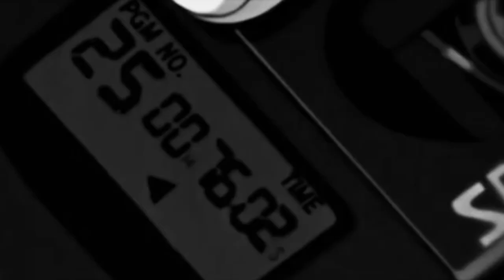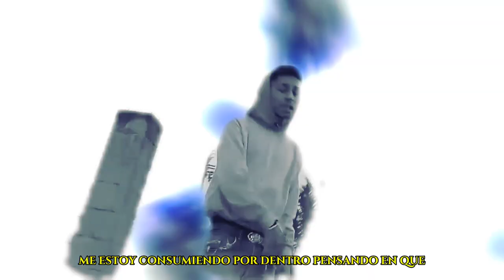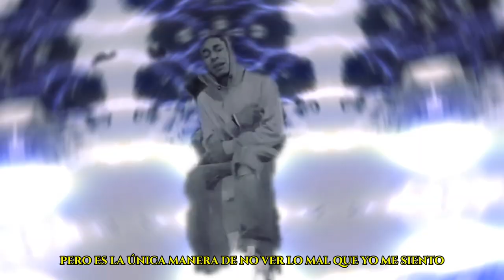UN VOLVER - @jael.wavv06 FT SADBOYWRLD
Temitas para chicos rotos algo sentimental para qué disfruten

PRODUCCIÓN MUSICAL
SADBOYWRLD

Letra:

Yun Johan Jafet Quero Arias

Jael

Edición de video:
SADBOYWRLD